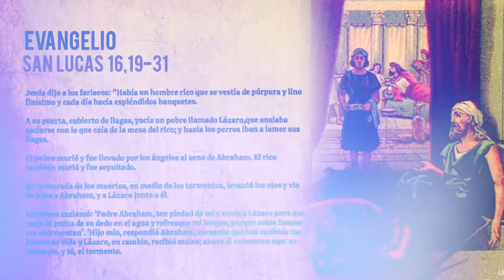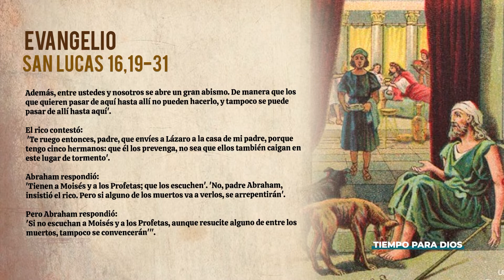EVANGELIO DE HOY JUEVES 4 DE MARZO DE 2021/ SAN LUCAS 16, 19-31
El rico Epulón lo encontramos a diario, encerrado en sí mismo,  en sus seguridades,  en sus riquezas,  en sus cargos, en sus títulos, en su mansión, en su confort... Y tan encerrado estaba  en lo suyo, en lo importante solo para El, en las satisfacción solo para él,  que no era capaz de ver al pobre Lázaro yaciente.

Un Lázaro que también tenemos hoy al alcance de la mano,  en cada enfermo, en cada persona abandonada,  marginada, que no tiene que comer, que no se puede levantar, silenciada, privada de sus derechos y que yace a la puerta de los que tienen.

Ojalá  no seamos invidentes a la realidad del otro,  no nos quedemos lejos del otro, sino que seamos respuesta a sus necesidades.